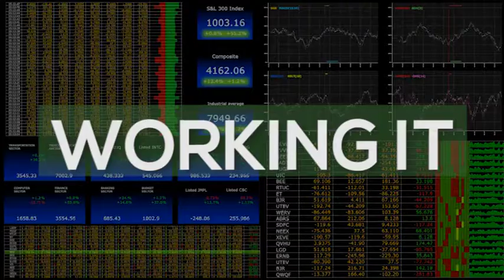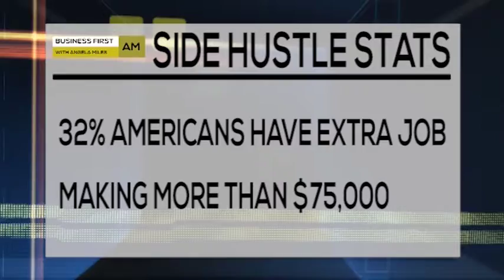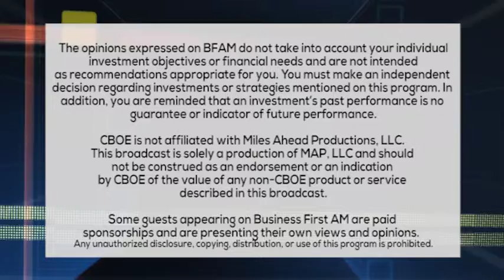WORKING IT: EXTRA JOBS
SIDE HUSTLE STATS